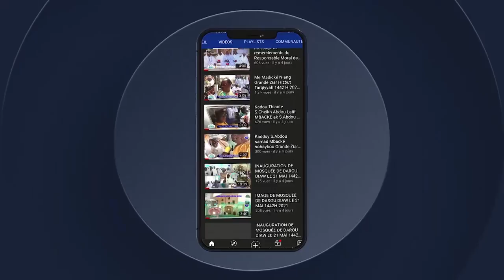NDEYSSANE😭Rajass Baye Moussa TouréGrande journéee Coran, qaçida et Zikrulah 25 juillet 2022 à Touba